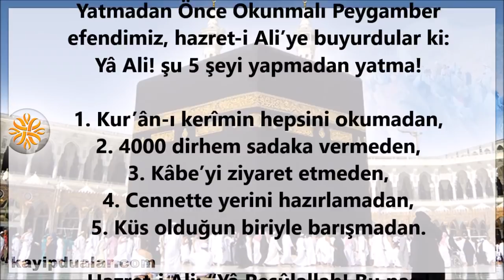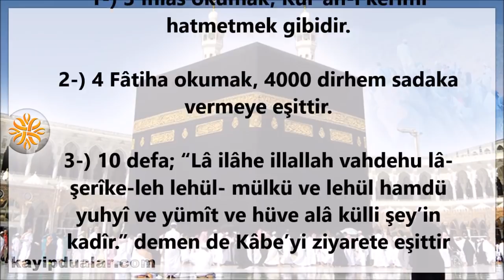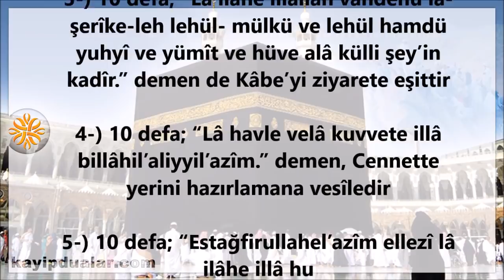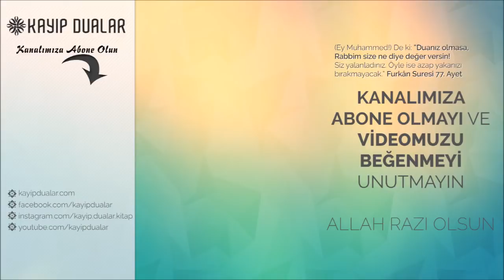Peygamber Efendimizden Yatmadan Önce Yapılması Gereken 5 şey | Kayıp Dualar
Peygamber Efendimizden Yatmadan Önce Yapılması Gereken 5 şey

Yatmadan Önce Okunmalı Peygamber efendimiz, hazret-i Ali’ye buyurdular ki: Yâ Ali! şu 5 şeyi yapmadan yatma!

1. Kur’ân-ı kerîmin hepsini okumadan,
2. 4000 dirhem sadaka vermeden,
3. Kâbe’yi ziyaret etmeden,
4. Cennette yerini hazırlamadan,
5. Küs olduğun biriyle barışmadan.

Hazret-i Ali; “Yâ Resûlallah! Bu nasıl olur?” diye
sorunca, buyurdular ki:

1-) 3 İhlâs okumak, Kur’ân-ı kerîmi hatmetmek gibidir.

2-) 4 Fâtiha okumak, 4000 dirhem sadaka vermeye eşittir.

3-) 10 defa; “Lâ ilâhe illallah vahdehu lâ-şerîke-lehlehül- mülkü ve lehül hamdü yuhyî ve yümît ve hüve alâ külli şey’in kadîr.” demen de Kâbe’yi ziyarete eşittir

4-) 10 defa; “Lâ havle velâ kuvvete illâ billâhil’aliyyil’azîm.” demen, Cennette yerini hazırlamana vesîledir

5-) 10 defa; “Estağfirullahel’azîm ellezî lâ ilâhe illâ hu el-hayyel kayyûm ve etubü ileyh.” demen, dargın ve husûmetli olduğun insanlarla barışmış derecesinde mükâfata vesiledir..

Tavsiye Videolarımız